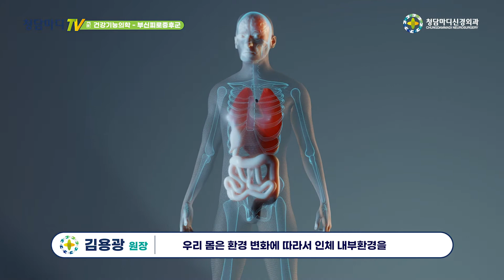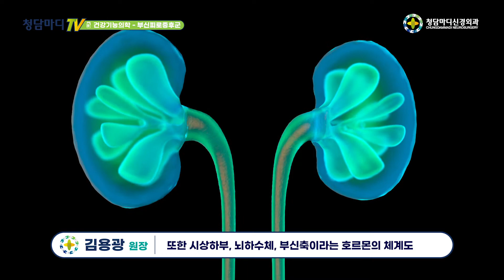[부신피로증후군] 해결되지 않는 만성통증, 스트레스와 피로, 무기력감으로 고생하고 있다면! 부신피로증후군을 의심해보세요_청담마디신경외과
부신피로증후군, 제대로 알고 계신가요?

무릎, 발목, 골반통증으로 치료를 받아도 통증이 해결되지 않는다면,
장기적인 스트레스와 피로, 무기력감으로 고생하고 있다면,
부신피로증후군을 의심해보세요.

부신피로증후군에 대한 설명과 부신피로증후군의 증상에 대해 알려드립니다.